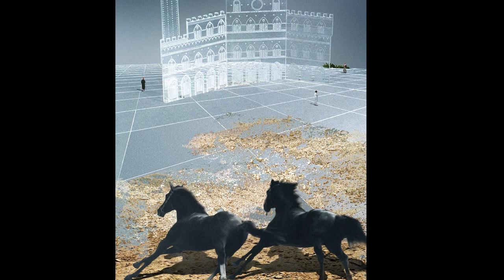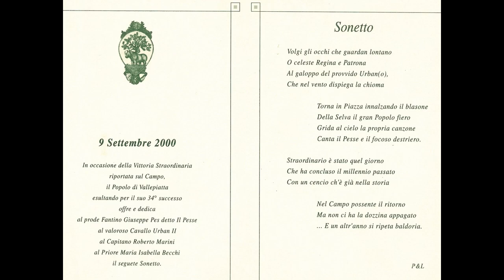Apertura della busta del Palio Straordinario del 9 settembre 2000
foto ed emozioni a cura di Marco Di Dio